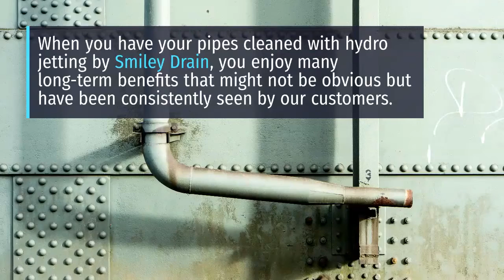Hydro Jetting Services | Smiley Drain, 21 Central Ave Unit R Caldwell, NJ 07006(973) 764-5393